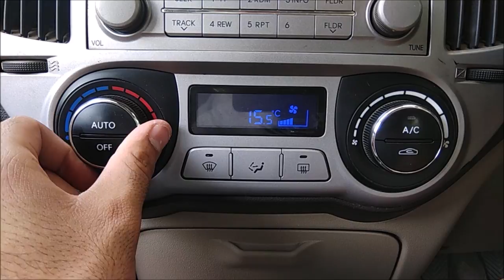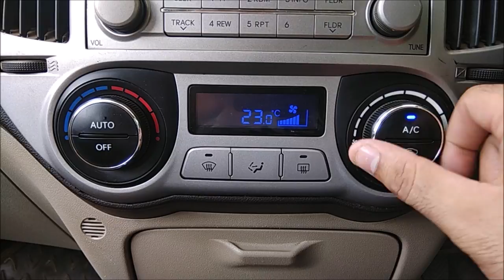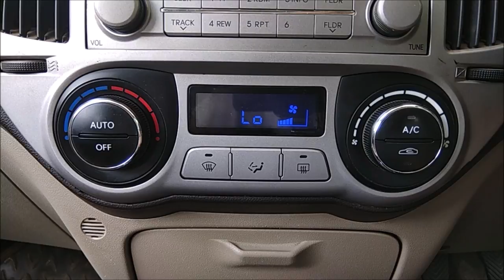What Is Automatic Climate Control/Hindi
Hi guys, today we are talking all about automatic climate control and how is it beneficial in modern cars. I hope that you all will get a good idea of the same by the means of this video.
Do let me know any doubts or queries in the comment section below and i will answer them as soon as possible.